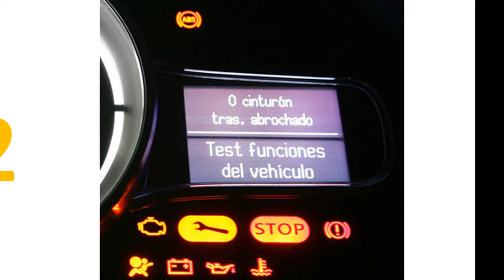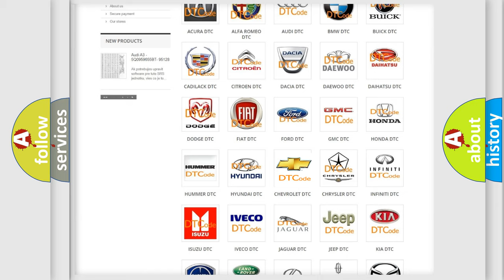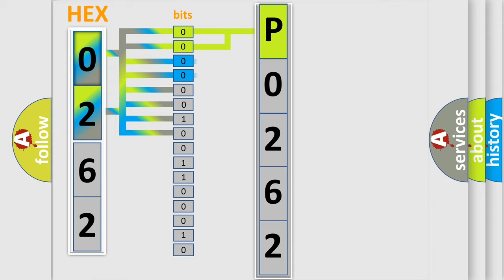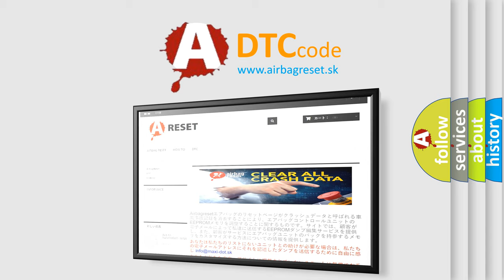DTC Chevrolet P0262 Short Explanation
Contents:
0:21 Basic DTC analysis according to OBD2 protocol standard.
1:48 Insight into programming
2:58 A diagnostically understandable description of the Diagnostic Trouble Code
3:05 Basic error definition

Make:
Chevrolet
Code:
P0262
Definition:
Acceleration Sensor Power Supply Voltage Malfunction
Description:
A G sensor power source malfunction signal is received for at least 10 seconds at a speed of more than 3 km or h (2 mph).
Cause:
 Yaw rate and G sensor Harness or connector CAN communication system